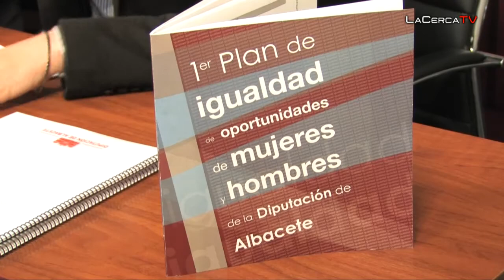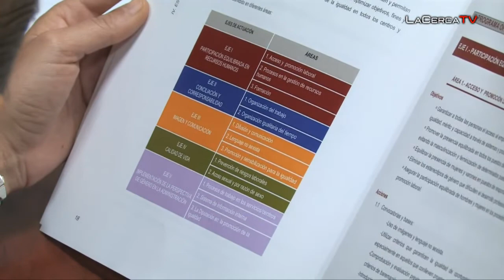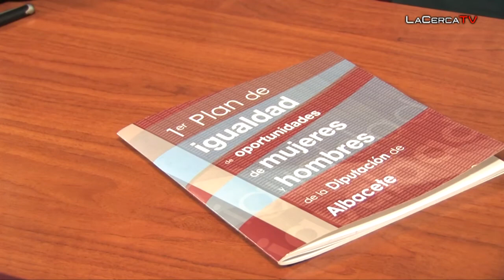I Plan de Igualdad de Oportunidades entre Hombres y Mujeres de la Diputación de Albacete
- El presidente de la Diputación, Pedro Antonio Ruiz Santos; la vicepresidenta tercera, Nieves García; y la diputada de Igualdad, Josefina Navarrete, han presentado esta mañana eI I Plan de Igualdad de Oportunidades entre Mujeres y Hombres de la Diputación de Albacete, dando así cumplimiento a uno de los compromisos que la institución asumió cuando en mayo de 2008 se adhirió a la Carta Europea por la Igualdad, donde se establecía que entre las primera medidas que tenían que adoptar los signatarios de este documento era dotarse de un plan de igualdad en un plazo no superior a dos años desde la firma.